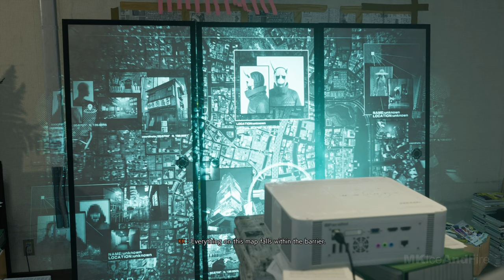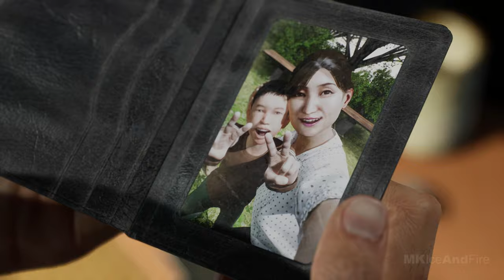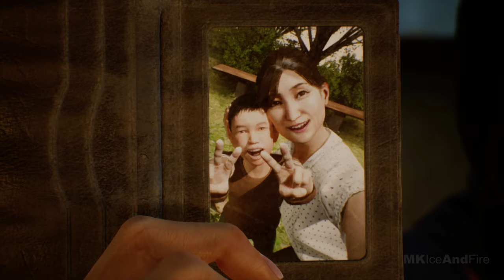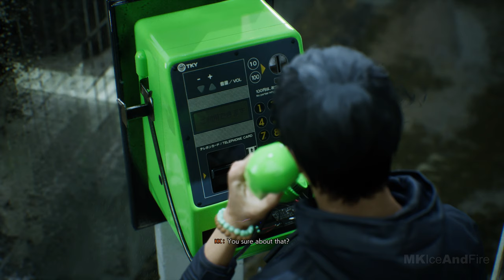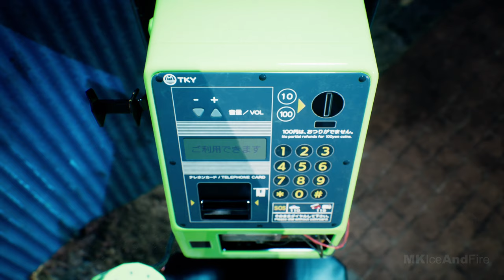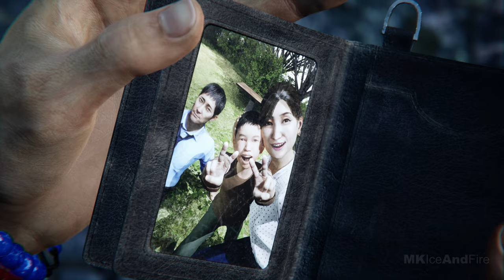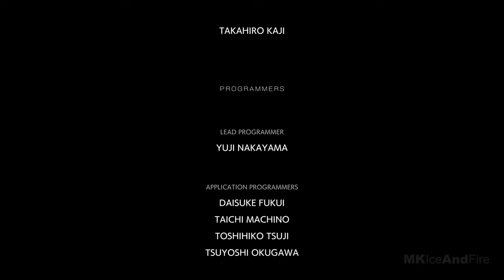GHOSTWIRE TOKYO Gameplay Walkthrough Part 1 FULL GAME [4K 60FPS PS5 Ray Tracing] - No Commentary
Ghostwire Tokyo Walkthrough Part 1 and until the last part will include the full Ghostwire Tokyo Gameplay on PS5. This Ghostwire Tokyo Gameplay is recorded in 4K 60FPS on PS5 and will include the full game, all endings and all boss fights.

Ghostwire Tokyo is a action-adventure video game developed by Tango Gameworks and published by Bethesda Softworks. Explore a unique vision of Tokyo twisted by a supernatural presence. From its ultra-modern cityscape to its traditional temples and narrow alleyways, discover a hauntingly beautiful city teeming with Yokai - vengeful spirts spirits that prowl the streets. Discover iconic landmarks like Shibuya Crossing and Tokyo Tower, stunningly rendered with incredible detail and built to take advantage of next-generation technology.